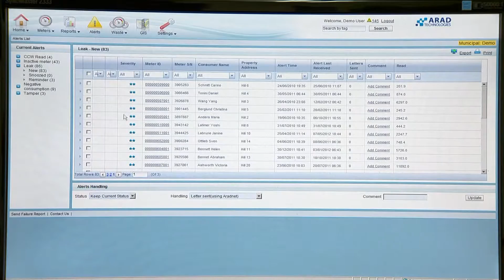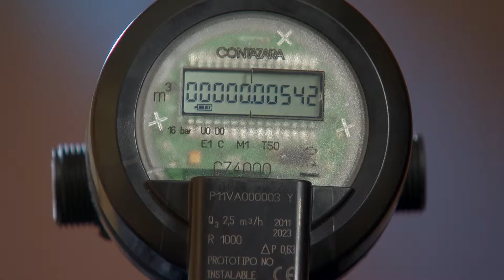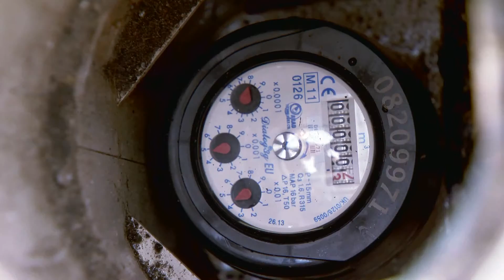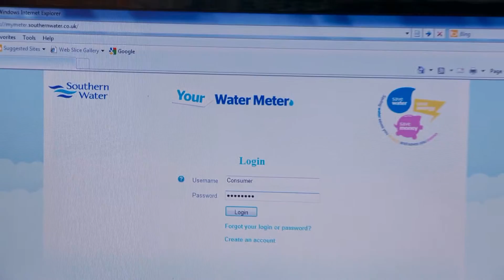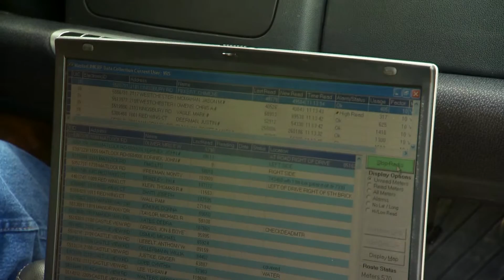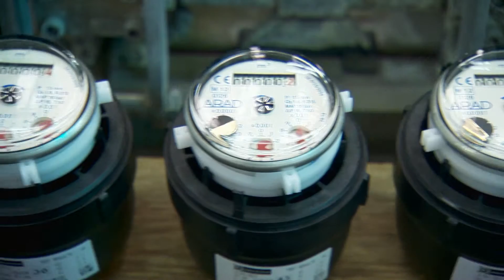Arad Group - Smart Water Metering Solutions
The Arad Group is a world leader in the field of water measurement solutions and services. The company specializes in designing, developing and manufacturing high-quality meters, AMR & AMI systems and advanced MDM systems and technologies.

Arad's patented solutions and products are specifically designed to meet the needs of utilities, waterworks companies and agriculture, and are aimed at reducing water waste, improving water metering management capabilities and cost saving.